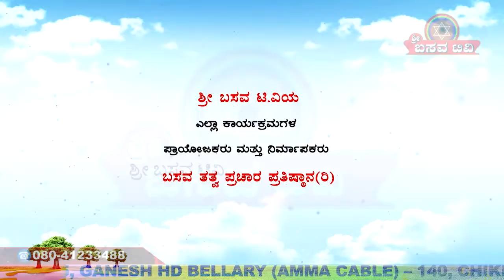Sri Basava T V pravachana speech By Lingaraju Ep 26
Pravachana Parva - Shravana masada vishesha pravachana